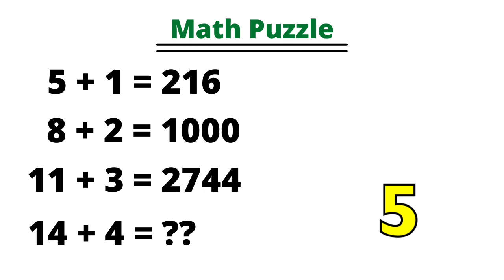95 Percent People don't Solve Maths Puzzle ? | Amazing Math Puzzle | Math Puzzle By Moin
Your Queries-
Maths puzzle
Maths puzzles
Which number replace the question mark
Math puzzle
Math trick
Letter puzzle
Maths puzzles with answers
Puzzle math
Puzzle solve
Tricky maths questions
Addition
Math question
Mathematical puzzles
Mathematics puzzle
Maths reasoning
Maths riddles with answers
Moin